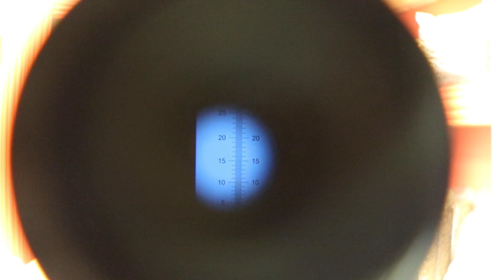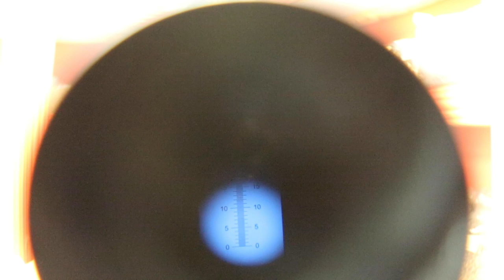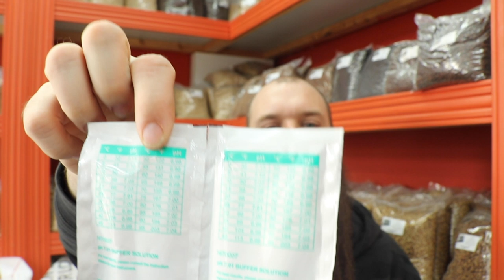Le Top 8 Des Instruments De Mesure Pour Faire De La Bière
plato 20-30:

Jean-Sébastien Fitzback
81A George-Gagné
Delson (Québec) Canada
J5B 2E6